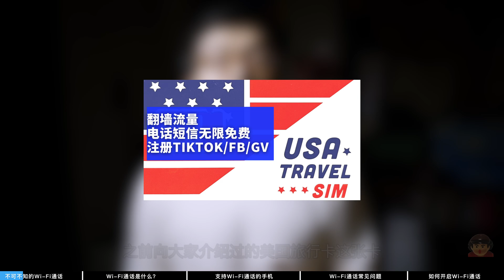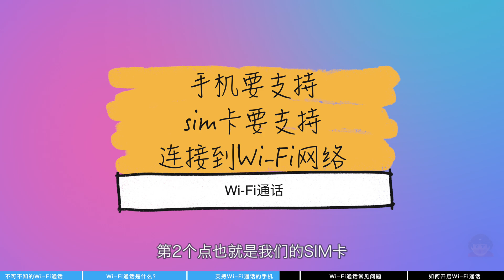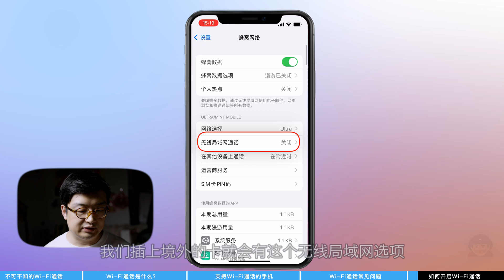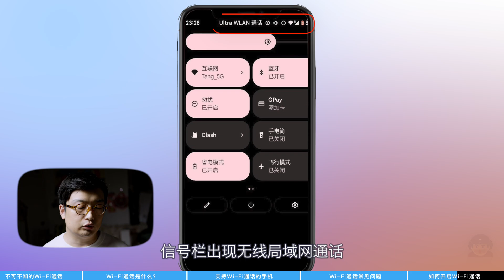如何假装在美国本地打电话？Wi-Fi通话功能详细剖析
Wi-Fi通话是什么？哪些手机支持Wi-Fi通话？如何开通Wi-Fi通话？使用Wi-Fi通话要翻墙吗？

🎬  视频概览：
0:00  不可不知的Wi-Fi通话
1:23  Wi-Fi通话是什么？
3:15  哪些手机可以用Wi-Fi通话
5:12  Wi-Fi通话常见问题
7:06  Wi-Fi通话如何开通